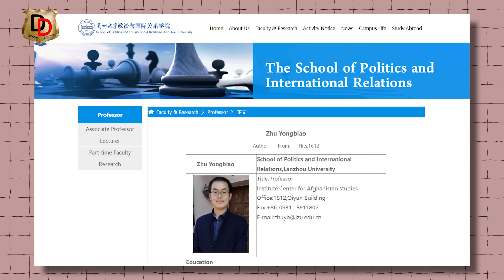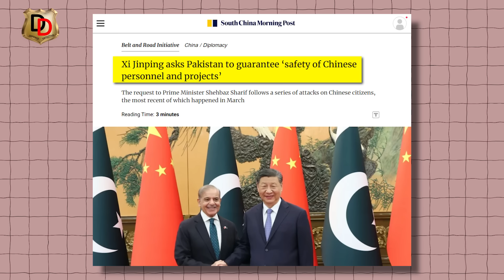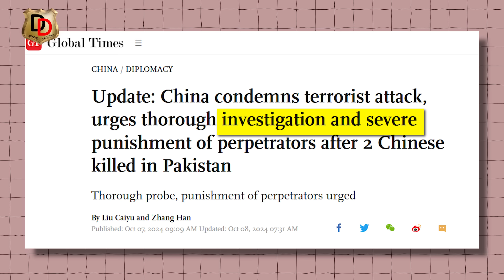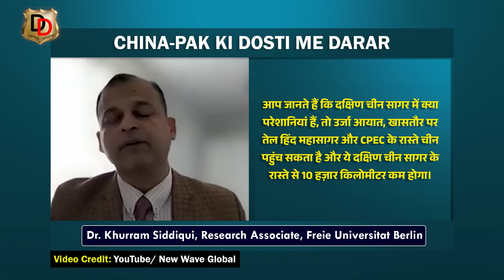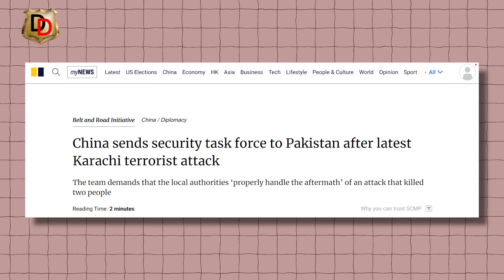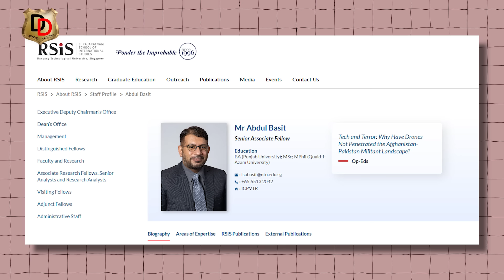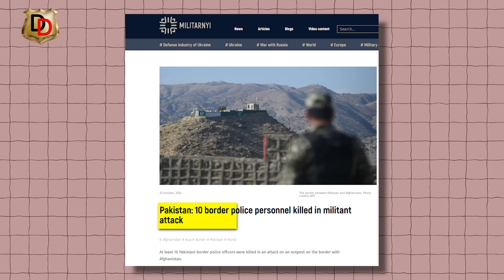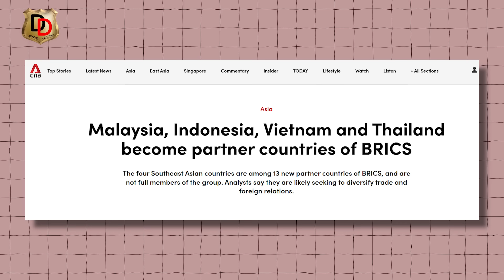BRICS ke Bahane China ne Pak ko Dikhayi Aukaat l ब्रिक्स के बहाने चीन ने पाक को दिखाई औकात